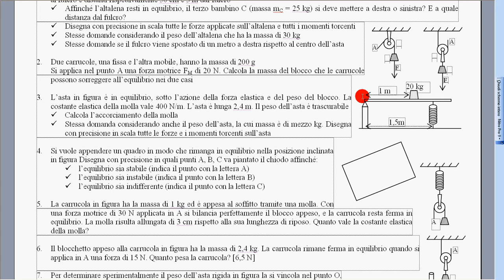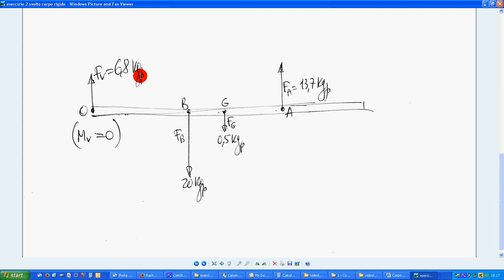41 esercizio 3 svolto corpo rigido